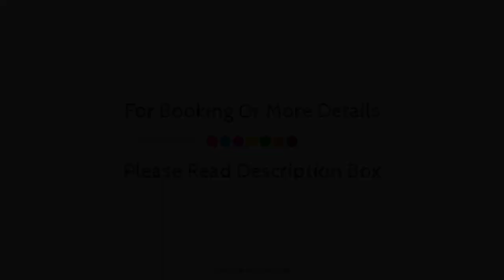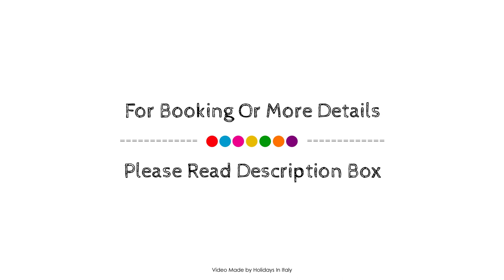Campo di Carlo Farmhouse, Sassetta, Italy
About Property:
Campo di Carlo Farmhouse is conveniently located in the popular Sassetta area. The hotel offers a high standard of service and amenities to suit the individual needs of all travelers. All the necessary facilities, including free Wi-Fi in all rooms, express check-in/check-out, Wi-Fi in public areas, car park, family room, are at hand. Some of the well-appointed guestrooms feature internet access – wireless, non smoking rooms, air conditioning, heating, desk. The hotel's peaceful atmosphere extends to its recreational facilities which include hot spring bath, outdoor pool, spa, children's playground, pool (kids). Campo di Carlo Farmhouse combines warm hospitality with a lovely ambiance to make your stay in Sassetta unforgettable.
Searching For
1. Campo di Carlo Farmhouse - Sassetta
2. Campo di Carlo Farmhouse - Sassetta Virtual Tour
3. Campo di Carlo Farmhouse - Sassetta Rooms
4. Campo di Carlo Farmhouse - Sassetta Amenities
5. Campo di Carlo Farmhouse - Sassetta Videos
6. Campo di Carlo Farmhouse - Sassetta Offers
7. Campo di Carlo Farmhouse - Sassetta Deals
Audio Credit:
Track Title: Subway Dreams
Artist: Dan Henig